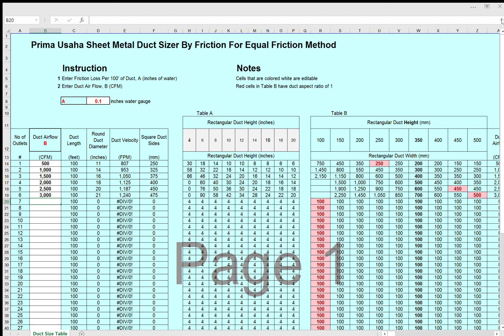Duct Sizing with CFM and Friction Loss Table 2017.1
* 2024/1 Fixed the duct height unprotected cells. Previously, changing the values did not result in corresponding change in duct width.

Created this excel worksheet for creating tables for HVAC designers. I got bored of using the Ductulator. This table is used for designing ductwork. You will still need to understand what you're doing.

Please comment if there are any questions or any mistakes.